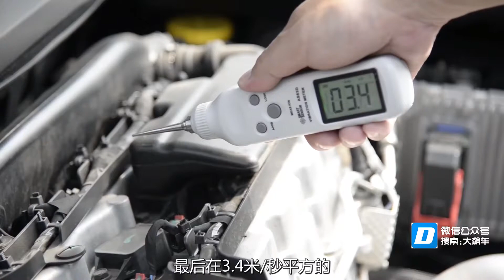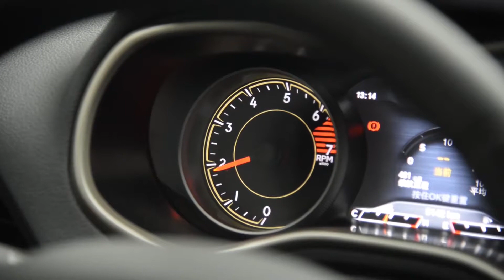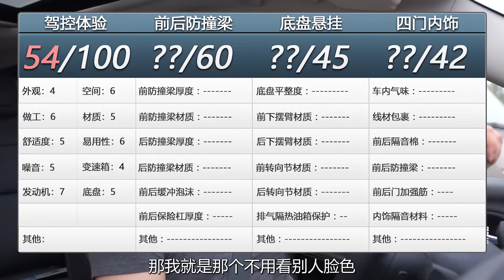【大飙车397】永远挂不上去的9速，请告诉我要它何用？-JEEP自由光（2/5）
不少朋友觉得这辆自由光的外观和内饰，有点儿太“随性”了，完全不像电视广告里，说得那么高级，那么这辆车开起来又会如何呢？今天就跟大家聊聊。